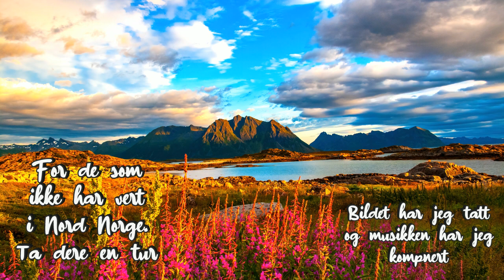🍒🍒🍒For de som ikke har vært i Nord norge.Ta dere en tur.Det er såå vakkert der